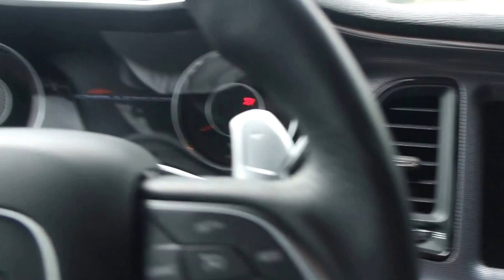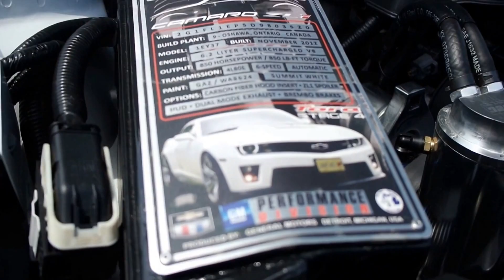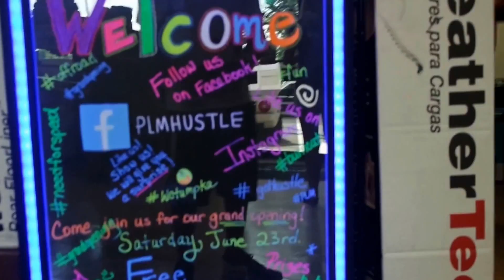Vlog: Take a Ride w/D. Frank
Today I'm coming at y'all with a small vlog about a couple subjects. I will be attending We Are Mopar 3. I will also come back at you for the next vlog talking the 10 year anniversary of the Challenger being reintroduced!

Today's main focus was taking a trip to ProLine Motorsports in Wetumpka, Alabama. They are a new performance shop in the Montgomery, Alabama area. They had some nice vehicles to show up for the grand opening.

You can stop by to visit them.

Proline Motorsports
3868 Tallassee Hwy
Wetumpka, AL 36092

Work, Play, Drive...